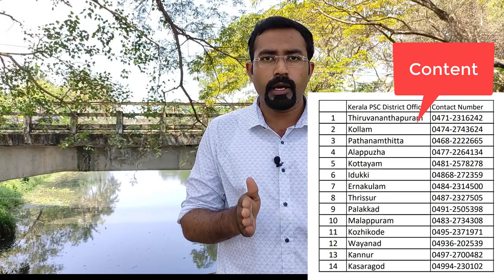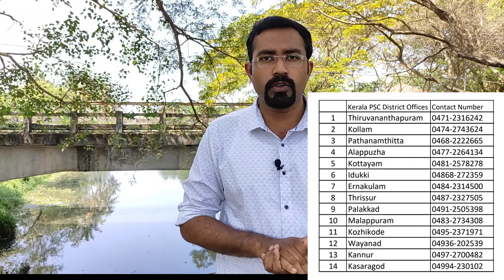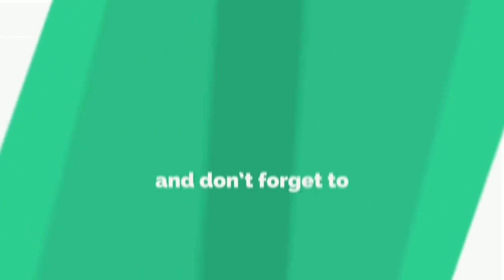Kerala PSC Examന് Quarantine, Covid 19 positive ആയവർ എന്ത് ചെയ്യണം.? Exam Center change..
Quarantineൽ ഉള്ളവർ, Covid 19 positive ആയവർ Kerala  PSC Exam  എഴുതാൻ എന്ത് ചെയ്യണം.? Kerala PSC Exam Center change ചെയ്യാൻ എന്ത് ചെയ്യണം.?